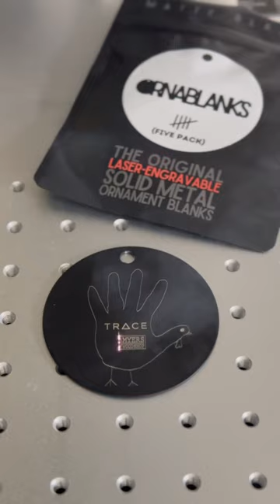Shaper Trace Makes Vectorizing Easy! Fiber Laser on Ornablanks!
The @shapertools Trace is here and makes converting real world objects to vectors a breeze. This will pair very well with my cncs, lasers, and 3d printers.

Using @ornablanks on the @omtechlaser 60w mops fiber laser.